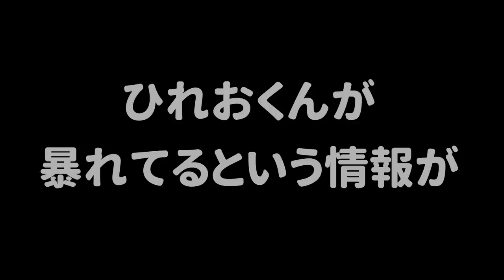【爆笑】カメラで遊ぶ野生の『ひれお』がおもしろすぎるｗｗｗ part15【スプラトゥーン２】